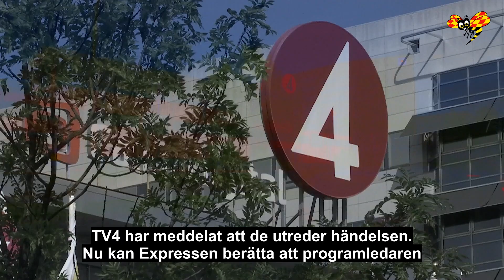TV4-profilen tas bort från program efter angrep på slutfesten mot ung kvinna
Programledaren som angrep en ung kvinna i samband med en slutfest tas bort från en kommande storproduktion. Marknadsföring har redan gått ut för programmet med TV4-profilen – men nu plockas han bort från kanalens material.